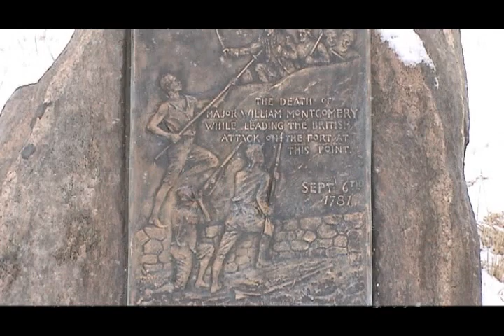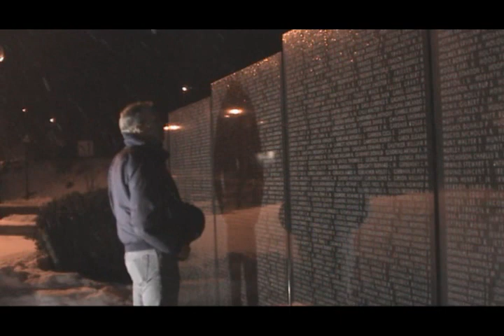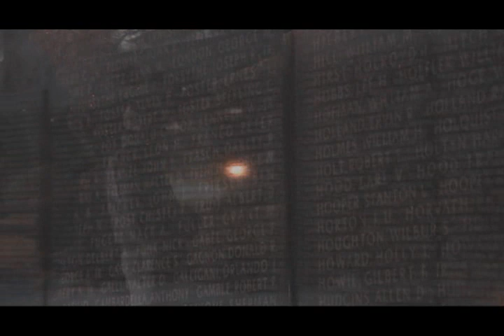Healing Game - Lawrence Ryan